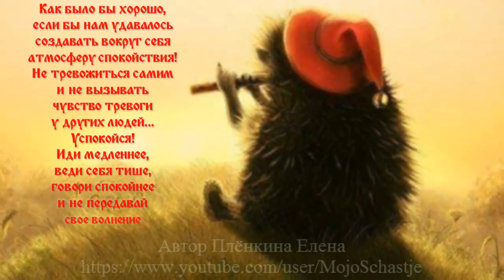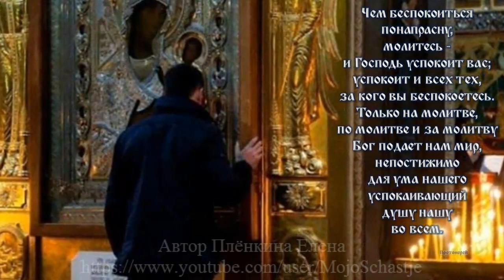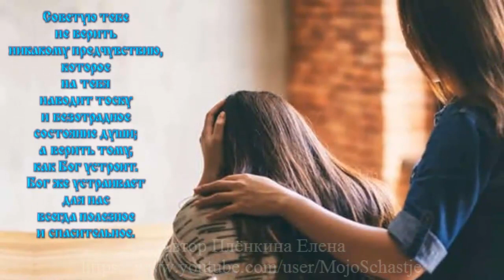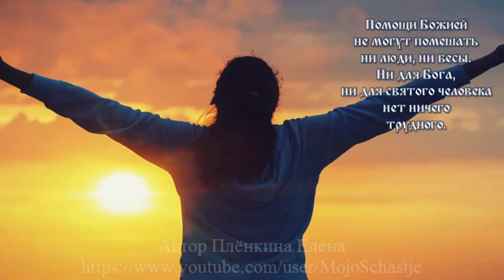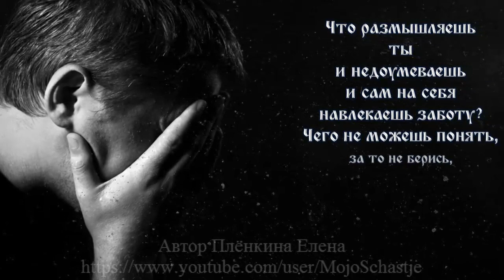Счастье - внутри нас! Happiness is within us!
С Богом в доме - рай!
Если
дать Богу
быть хозяином
в доме,
дом становится
раем.
Митрополит
Антоний  Сурожский

Как было бы хорошо,
если бы нам удавалось
создавать вокруг себя
атмосферу спокойствия!
Не тревожиться самим
и не вызывать
чувство тревоги
у других людей...
Успокойся!
Иди медленнее,
веди себя тише,
говори спокойнее
и не передавай
свое волнение
тому,
с кем разговариваешь.
Андрей Конанос

Чем беспокоиться
понапрасну,
молитесь -
и Господь успокоит вас;
успокоит и всех тех,
за кого вы беспокоетесь.
Только на молитве,
по молитве и за молитву
Бог подает нам мир,
непостижимо
для ума нашего
успокаивающий
душу нашу
во всем.
Протоиерей Родион Путятин

Если любовь
есть в сердце,
то она
от сердца изливается
на всех окружающих
и проявляется
в жалости ко всем,
в терпении их недостатков
и грехов,
в неосуждении их,
в молитве за них,
а когда необходимо,
то и
в материальной
поддержке.
Игумен Никон Bоробьев

За счастьем
ездят за моря,
рыщут
кругом света,
а оно в нас,
в нашем сердце,
куда мы
совсем
не заглядываем.
Святитель
Димитрий Ростовский

Советую тебе
не верить
никакому предчувствию,
которое
на тебя
наводит тоску
и безотрадное
состояние души;
а верить тому,
как Бог устроит.
Бог же устраивает
для нас
всегда полезное
и спасительное.
Преподобный
Амвросий Оптинский

Помощи Божией
не могут помешать
ни люди, ни бесы.
Ни для Бога,
ни для святого человека
нет ничего
трудного.
Препятствием
является
лишь
наше
человеческое
маловерие.
Старец
Паисий Святогорец

Отрезвись
сколько-нибудь,
человек,
приди в себя
и, как разумный,
познай,
что для тебя
пришел с неба
Всевышний Бог,
чтобы с земли
вознести тебя
на небо.
Преподобный
Ефрем - Сирин

Что размышляешь
ты
и недоумеваешь
и сам на себя
навлекаешь заботу?
Чего не можешь понять,
за то не берись,
но проси Господа,
чтобы вразумил
понять это.
Апостол Ерм
With God in the house - paradise!
If
give to god
to be the master
in the House,
the house becomes
paradise.
Metropolitan
Anthony Surozhsky

How nice it would be
if we could
create around oneself
atmosphere of tranquility!
Do not worry yourself
and not call
sense of anxiety
other people ...
Take it easy!
Go slower
be quiet
speak calmly
and don't pass
your excitement
to that
who are you talking to.
Andrey Konanos

What to worry about
in vain
pray -
and the Lord will comfort you;
will calm all those
who are you worried about.
Only in prayer
by prayer and by prayer
God gives us peace
incomprehensible
for our mind
calming
our soul
in everything.
Archpriest Rodion Putyatin

If love
is in the heart,
then she
pouring out from the heart
on everyone around
and manifests itself
in pity for everyone
in patience with their shortcomings
and sins
in not condemning them,
in prayer for them,
and when necessary,
then and
in the material
support.
Hegumen Nikon Vorobiev

For happiness
go overseas,
prowl
around the world
and it is in us,
in our heart,
where are we
at all
do not look.
Saint
Dmitry Rostovsky

I advise you
do not believe
no premonition
which
at you
depressing
and bleak
state of soul;
but believe that
as God will arrange.
God arranges
for us
always useful
and life-saving.
Reverend
Ambrose Optinsky

God's help
can not interfere
neither people nor demons.
Not for God
not for a holy man
there is nothing
difficult.
Obstacle
is an
only
our
human
lack of faith.
Old man
Paisiy Svyatorets

Sabotage
anyway,
human,
come to your senses
and, as reasonable,
know
what for you
came from heaven
Almighty God,
so that from the ground
lift you up
On sky.
Reverend
Ephraim - Sirin

and you wonder
and on myself
bring care?
What you can't understand
don't tackle that,
but ask the Lord
to educate
understand this.